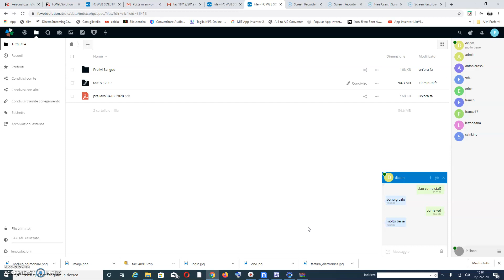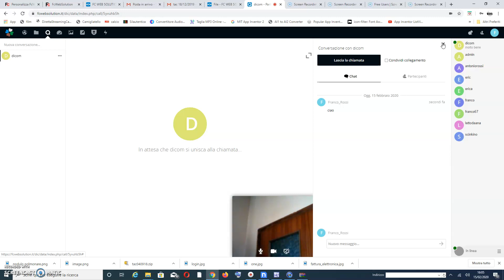Chat e Video chat del Cloud